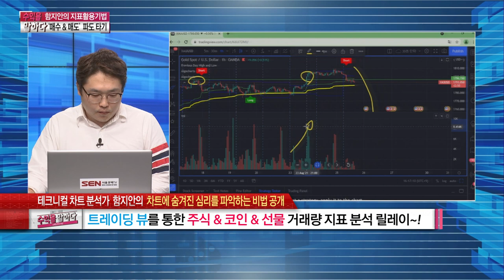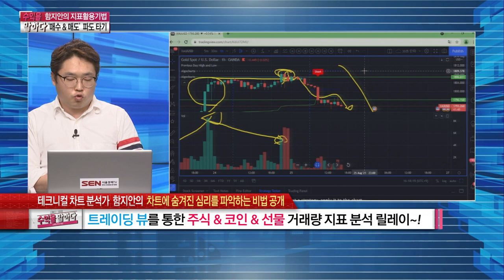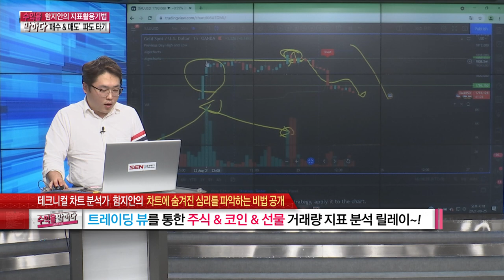거래량 지표를 주식, 코인, 선물에 반영하면 어디까지 예측 가능할까 ㅣ 트레이딩 (수익, 차트, 기술적, 매수, 매도)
거래량 지표를 주식, 코인, 선물에 반영하면 어디까지 예측 가능할까
함지안 전문위원의 트레이딩 전략은?